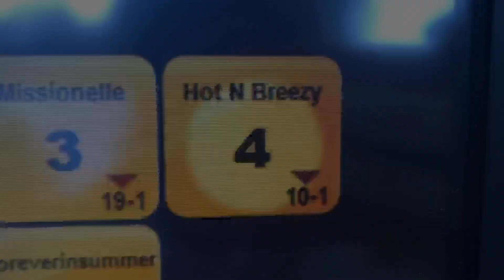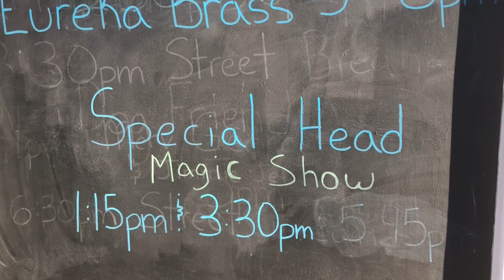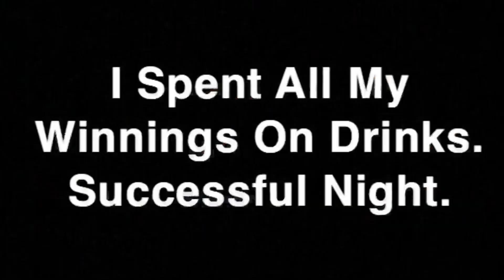Bettin The Ponies Feat. Almost Dangerous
Going for broke at the horse races then gettin down to some Almost Dangerous